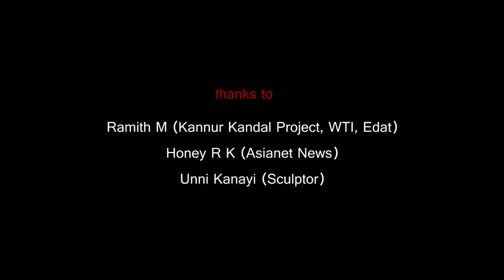Mangrove - A Green Citadel | Climate Resilience | Malayalam | Jayesh Padichal | Pipal Tree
There are hardly any mangroves left in Kerala, but now there is a realisation that preserving what is left and regenerating more will help combat climate change by sequestering carbon and buffering the effects of sea level rise

For a state that has 44 rivers and a wide network of estuaries and backwaters with tidal action, Kerala has a relatively small area under mangroves – just 25 sq km at present, down from 700 sq km in 1957. The mangrove patches that still survive are distributed across many coastal districts.

Mangroves have an important role in dealing with climate change. These evergreen close-canopy shrubs produce biomass and green leaves copiously all through their lives. In the process, they absorb atmospheric carbon in large quantities and help with sequestration. They also shed their leaves copiously, strengthening the nutrient cycle.

“Mangroves are also effective bio-shields, protecting the coasts from erosion”.Chettuva is one of the areas where the coastline is protected by an artificial sea wall. Kerala has artificial sea walls along more than half its coastline.

“The lesson that we learn from the last few decades of coastline protection activities is that the construction of sea walls and bay building are not as effective as the mangroves in calming down the invading sea.” So let's do our bit in preserving the Mangroves.